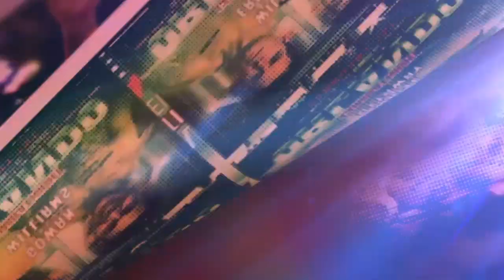Combat Night Pro 16 Ruben Martinez vs Jorge Loy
Jorge Loy makes quick work of Ruben Martinez as both men make their amateur mma debut at Combat Night Pro 16 in Coconut Creek FL!

Combat Night is the premier mixed martial arts promotion in Florida, providing a platform for amateur and professional mixed martial artists over 15 times a year.